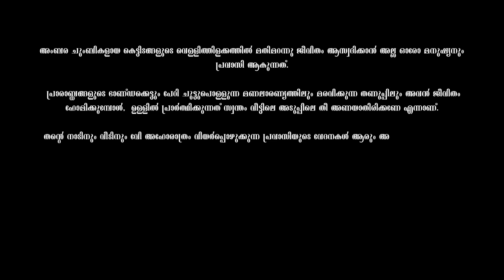കൊറോണക്കാലത്ത് നാട്ടിൽ എത്തിയ പ്രവാസിയുടെ കഥ |A Covid Negative Story | Based On True Life Experience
ഒത്തിരി കഷ്ടപ്പാടുകൾക്കും,  വേദനിപ്പിക്കുന്ന അനുഭവങ്ങൾക്കും ശേഷം സ്വന്തം നാട്ടിൽ പറന്നിറങ്ങിയ, ഇനിയും വരാൻ കഴിയാതെ ഊഴം കാത്തിരിക്കുന്ന എല്ലാ  പ്രവാസികൾക്കും... Triangle Media സ്നേഹപൂർവ്വം സമർപ്പിക്കുന്നു...

കൊറോണ കാലത്ത് നാട്ടിൽ എത്തിയ ഒരു പ്രവാസിയുടെ അവസ്ഥ | Corona Recovered Pravasi Covid Negative Story |

Pravasi- A covid 19 Negative Story. !🎥

Script & Cast - Sreelesh & Neethi Krishnan
Guest Appearance - Sreekumar (House owner)
Sunil (Siddique)
Digital Marketing Support - Chichu Subin
Special Thanks - Lalu, Sreerag
Voice Over - Anooj C Anand
Inspiration & guidance - Premjith Chombala

Nobody becomes a pravasi in a wish of enjoying own life and celebrate himself. Every common man has just one thought when he fly to an other country,  just to make his/her family should be live better and stay happy. But the the world think a pravasi always lives a rich life. Every NRI's dream is to earn more money and come to home country and well settle faster. But unfortunately once a man become a pravasi he   becomes pravasi for all his the life.
When film stars celebrities reality shows award shows award nights being arranged,  we pravasis promote everything and make them grow.  But ultimately pravasi will be thrown into deep sorrowful life.
This video tells about the story of a pravasi who becomes covid positive once he reach kerala.After treatment he became covid negative and  when he reached home,  his wife is more happier and feel excited. But due to pressure from the neighbours,  the house owner of the flat/building apartment is forced to tell them to leave the flat as soon as possible and they feel depressed and discussed to go to a relative home but they dont attend and the call and not ready help them. Finally they plan to leave flat and at the moment one of his friend invite him go to his home, first manu cannot accept due to his ego mind but finally he reveals the value of friend ship and happily inform him he will go to his home with family.

A Pravasi once he reach abroad he spend all his life in the deserts and he sacrifice his swept and blood for his blood relations. He never express his pain and sorrows with beloved ones. A common pravasi always feels alone and provide his all belongings to the family members. But when he become sick and ill nobody will be there for him to take care of his life unless few of very favour people around him.
Every pravasi is like a sun or candle that he burn himself all his life  for the family and dearest ones.

The story and the which characters are mentioned here is not connected with anyone alive or not. If its felt so, its just an accidental.  We dedicate this short movie for all the pravasi's around the world and every great people,  political leaders, doctors,  nurses, hospital staff, health workers,  different service sector people who work behind the screen day and night to avoid spread corona,  And ensure an healthy safe life to all over world. We salute them and pray strongly for thier well being. Thank you !